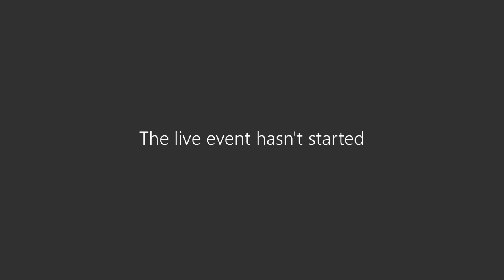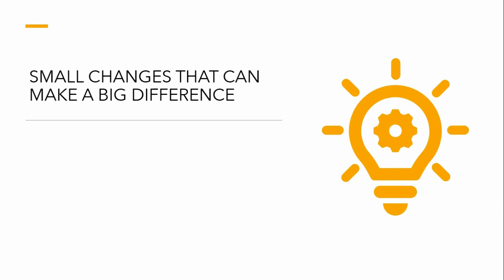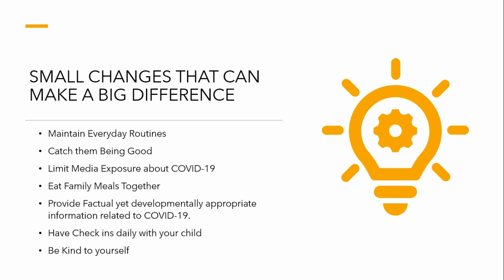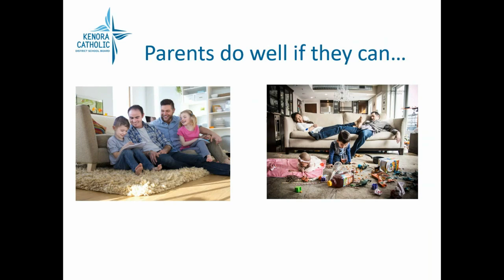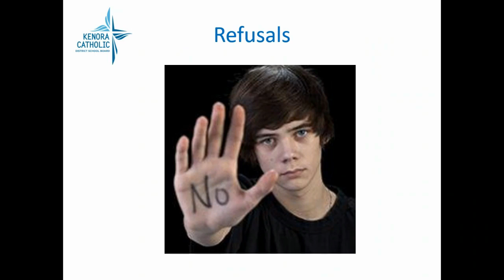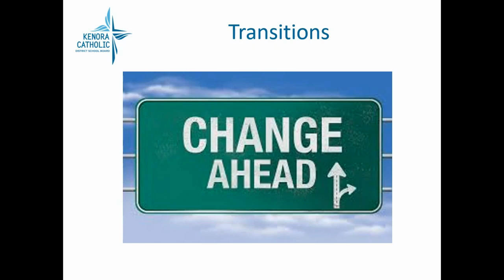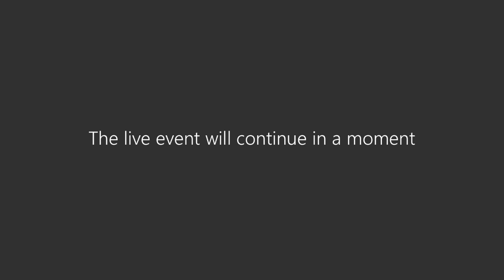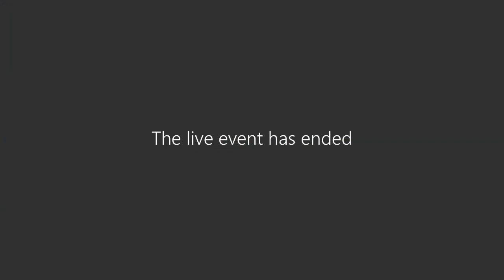Parenting During a Pandemic Session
We understand that parenting at the best of times can be tough, let alone during a pandemic! That's why Sarah Pyzer, Positive Behavioural Interventions and Supports Lead and Sue Devlin, Mental Health Lead hosted an interactive evening for families. The session was tailored to help support parents and guardians during this incredibly challenging time. The team covered fun, easy ways to make and keep helpful routines, and ways to engage with children to increase cooperation across the day. Ample time was provided to address questions that parents or guardians had.